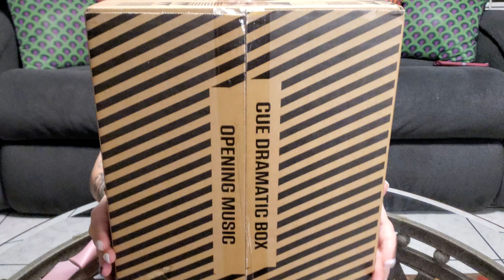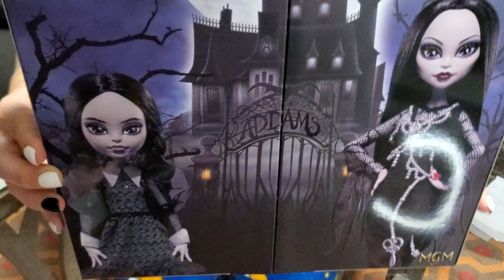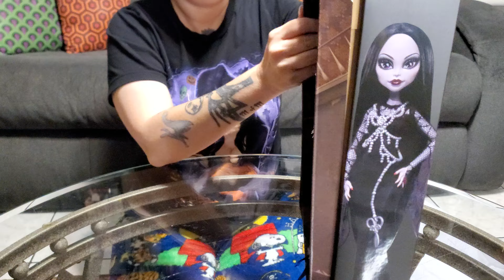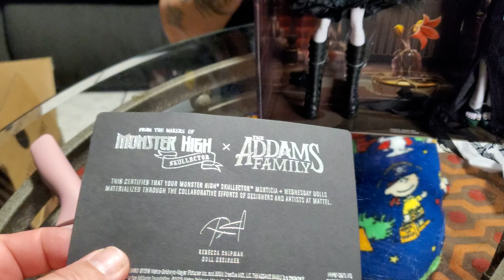NEW Monster High Addams Family Skullector Dolls 2 Pack Set of Wednesday & Morticia Unboxing Video 4K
We are unboxing the brand new 2024 Monster High Addams Family Skullector Dolls by Mattel Creations.  These ghoulishly glamorous mother-daughter Wednesday and Morticia duo come with a Monster High twist.  Wednesday's shoes come with Cousin It and Thing designs on her heels and Morticia's come with a rose.  I love the details and their spooky accessories of these horror fashion dolls.  Even with the Monster High Fang Club membership these dolls sold out instantly.